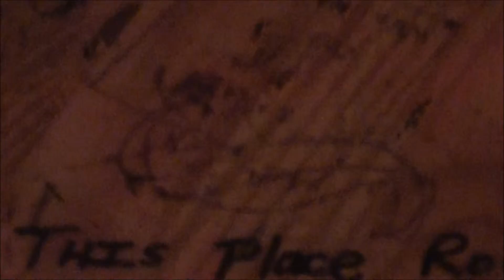Conor Donohue & The Wet Bandits